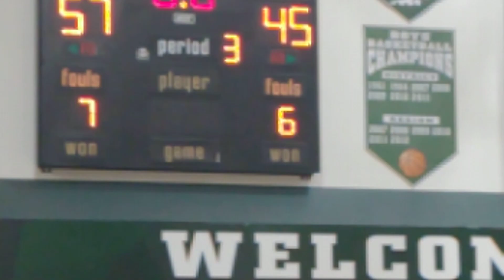Pine Crest vs. Gulliver Prep 3rd Quarter